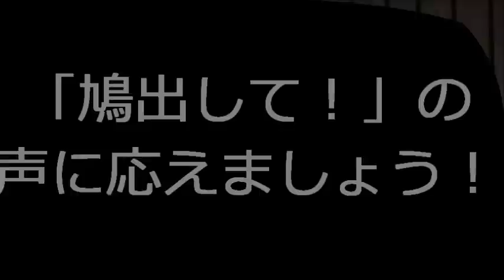幻のハトッポ